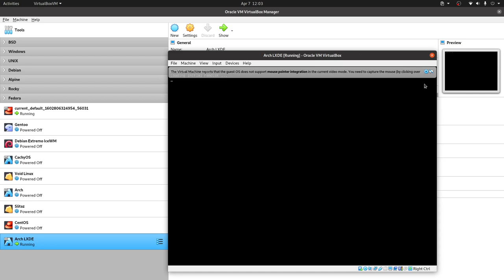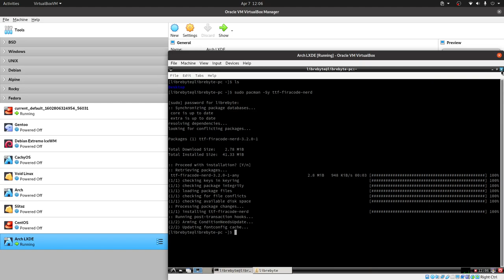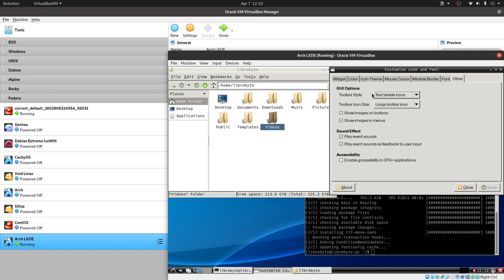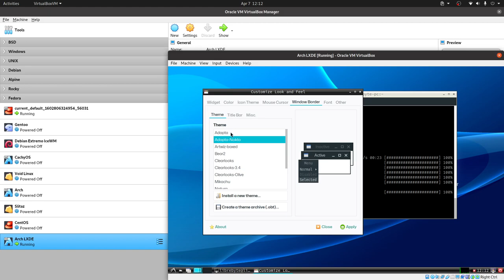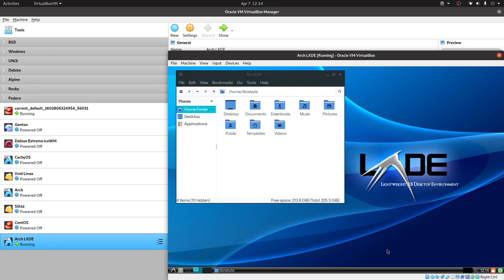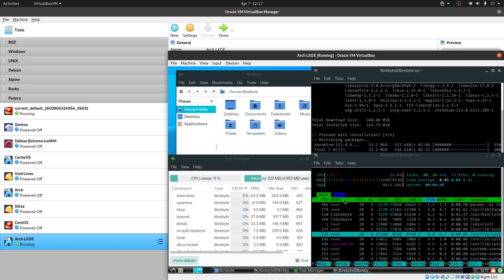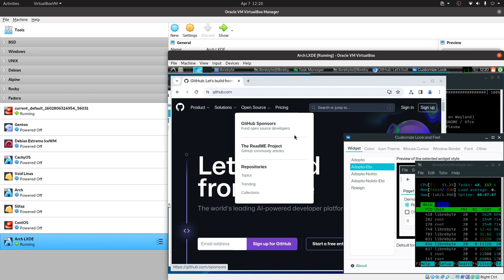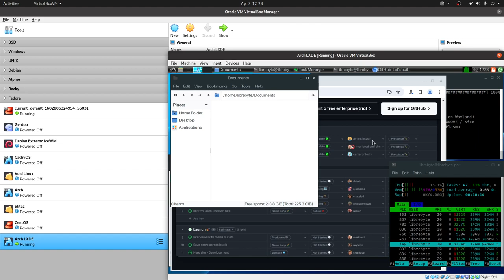Distros ligeras - Arch LXDE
Continuando con la serie de Arch y de distros ligeras te mostramos cómo instalar y personalizar LXDE para que lusca elegante.